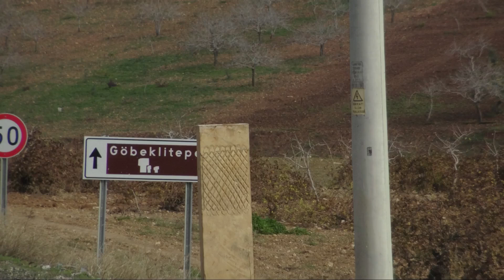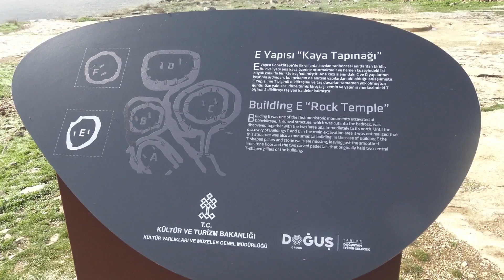GOBEKLI TEPE , EL YACIMIENTO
HOLA AMIGOS EN ESTE VIDEO INCREIBLE PODREMOS MARAVILLARNOS CON EL 1 TEPLO CONOCIDO, INEXPLICABLE POR SU LINEA DE TIEMPO, ESPERO QUE OS GUSTE AMIGOS